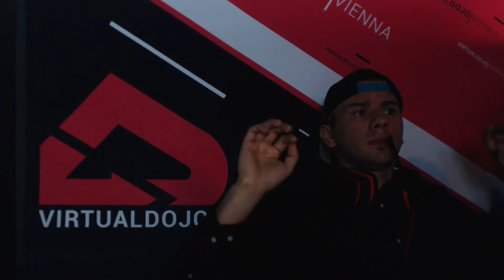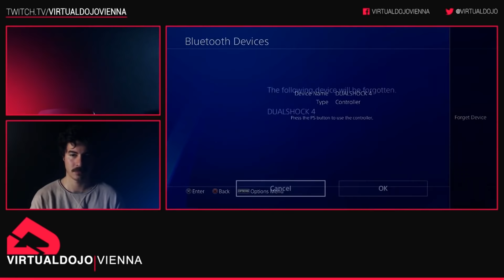Mortal Kombat 11 Europe 2019 Full Tournament! TOP8 + Finals